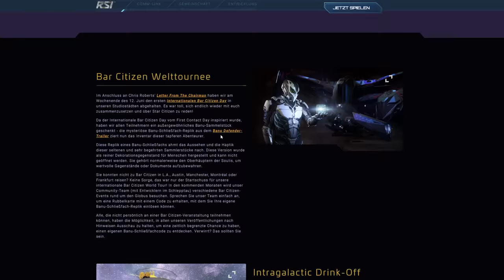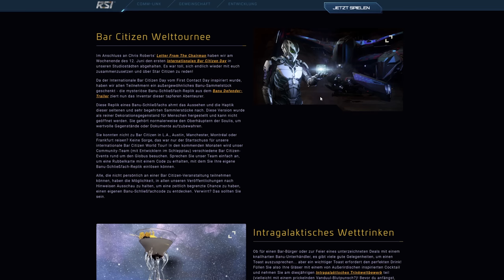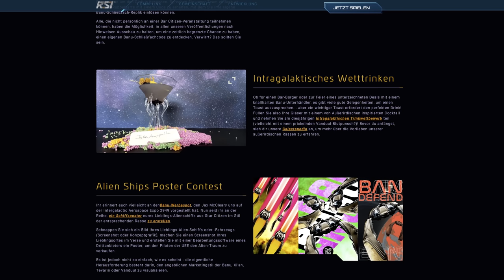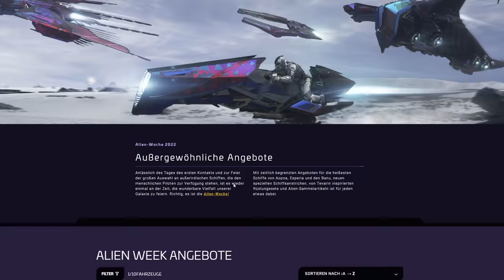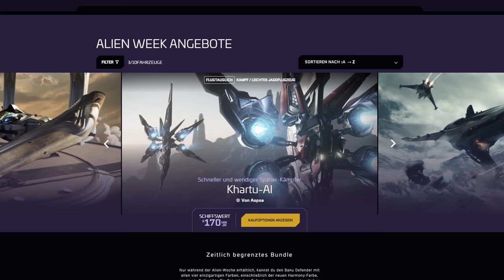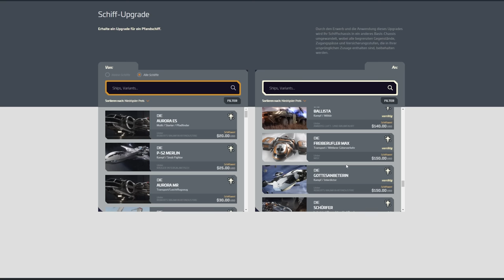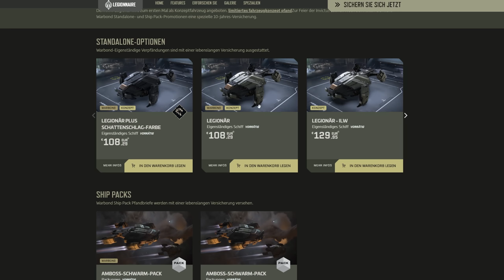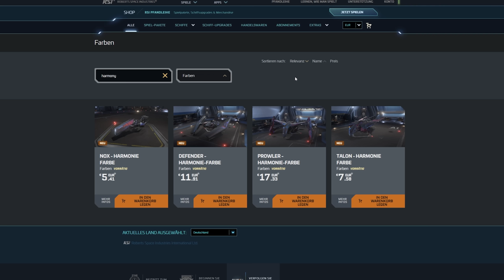STAR CITIZEN NEWS [Spezial] ⭐ BANU MERCHANTMAN MEGA UPDATE & ALIEN WEEK 2022 | News Deutsch/German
00:00 Intro
00:00 Vorwort
00:28 Alien Week 2022
11:20 Banu Merchantman News
25:26 Schlusswort
26:52 Abspann

Mein Gaming Rechner (1440p - WQHD):

✘ [CPU Lüfter]
✘ [RAM (4x16GB)]